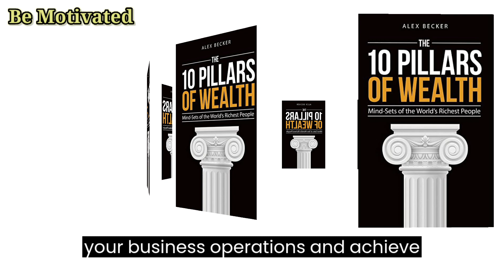Building Wealth the Right Way: Insights from 'The 10 Pillars of Wealth' | Book Summary |Be Motivated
Welcome to Be Motivated! In this video, we present a powerful book summary of 'The 10 Pillars of Wealth' by Alex Becker. Discover the key principles and strategies for building lasting wealth and financial success.

📘 Book Summary:
'The 10 Pillars of Wealth' offers a comprehensive guide to wealth creation, demystifying the complexities and providing practical advice for individuals seeking financial independence. Join us as we explore the ten pillars that form the foundation of wealth accumulation.

🔑 Key Insights:
1️⃣ Mindset Mastery: Unleash your full potential by cultivating a success-driven mindset and overcoming limiting beliefs.
2️⃣ Strategic Planning: Set clear goals, create actionable strategies, and develop a roadmap for financial success.
3️⃣ Financial Literacy: Gain essential knowledge of investing, budgeting, and debt management to make informed financial decisions.
4️⃣ Income Generation: Increase your earning potential through entrepreneurship, investing, and creating multiple income streams.
5️⃣ Efficient Asset Allocation: Diversify investments, minimize risk, and maximize returns through smart asset allocation.
6️⃣ Passive Income Creation: Generate income streams through real estate, dividend stocks, and online businesses.
7️⃣ Scaling and Systems: Leverage technology, automation, and outsourcing to streamline operations and achieve scalability.
8️⃣ Risk Management: Implement strategies to protect and grow your wealth, including diversification and contingency planning.
9️⃣ Legacy Planning: Ensure a secure financial future for your loved ones through estate planning and generational wealth transfer.
🔟 Continuous Learning: Stay updated on market trends, embrace ongoing education, and adapt to seize new opportunities.

📚 Dive into 'The 10 Pillars of Wealth' and discover the secrets to building sustainable wealth and creating a lasting legacy.

Unlock your financial potential, embrace the ten pillars of wealth, and embark on a journey towards financial abundance.